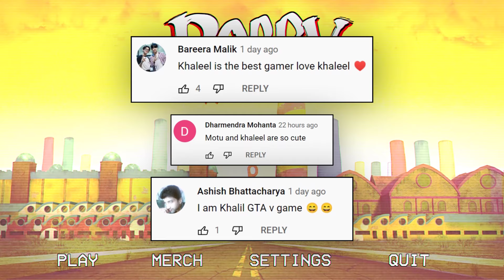TOP SECRETS Of Poppy Playtime Chapter 1 | Khaleel and Motu Gameplay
I AM KHALEEL Presents: Poppy Playtime Chapter 1 Gaming Commentary In Hindi Urdu Audio.

You must stay alive in this horror/puzzle adventure. Try to survive the vengeful toys waiting for you in the abandoned toy factory. Use your Grab Pack to hack electrical circuits or nab anything from afar. Explore the mysterious facility... and don't get caught.

All GLITCHES And BUGS In Poppy Playtime!
trying some glitches in poppy playtime chapter 1 mobile